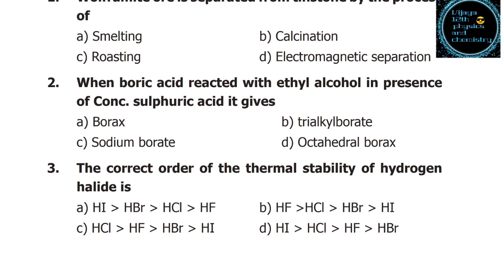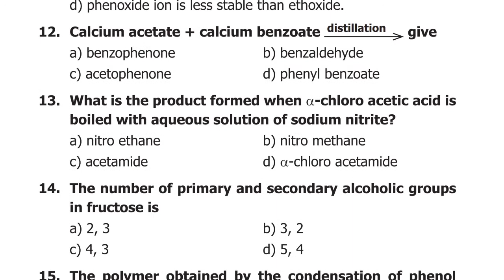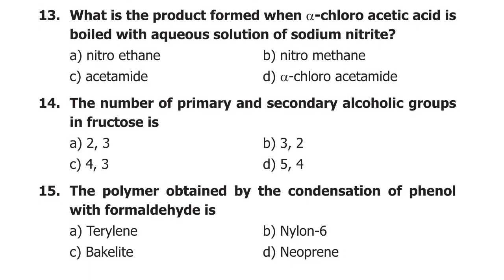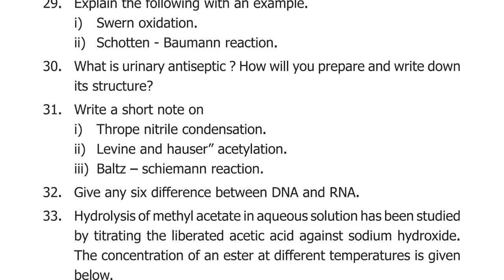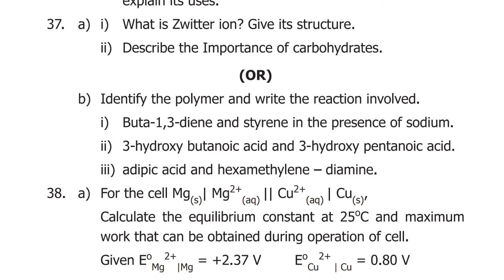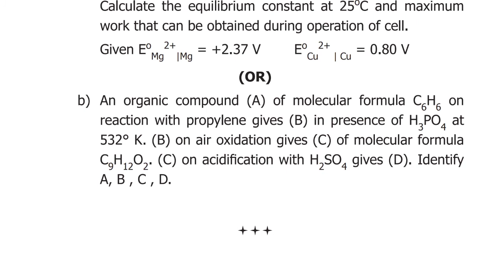TN 12th new syllabus chemistry PTA model public question paper with timing updates | vijaya 12th phy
For Tamil Nadu 12th new syllabus

This is the channel  were page vice question with answers and 1marks  for 12th Tamil, English, Maths, Chemistry, Physics, Biology are uploaded in this YouTube channels.
Students are asked to see this video to improve there mark📍.